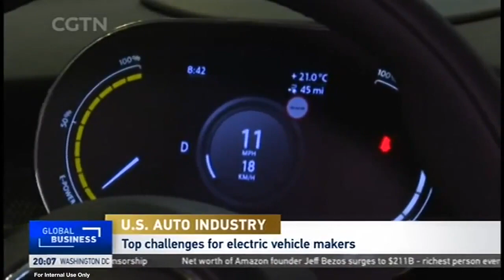Electric Cars and Charging Problems | Lauren Fix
More electric cars are hitting the roads, are batteries developed to a level that consumers are more interested in? Electric vehicles have developed, are consumers interested? Lauren Fix discusses electric cars and updates CTGN viewers with the facts and updates including government incentives and plans.

0:00 Electric Cars Update
1:45 US adaption to electric cars
2:49 design of electric vehicles.

If you have additional questions, put them in the comments below and I'll be happy to answer.

Norway telsa electric cars nissan leaf the car coach tesla model y ev charging station tesla supercharger tesla news biden electric cars tesla news charge point electrify america ev tesla news